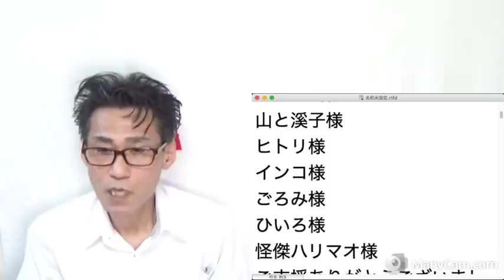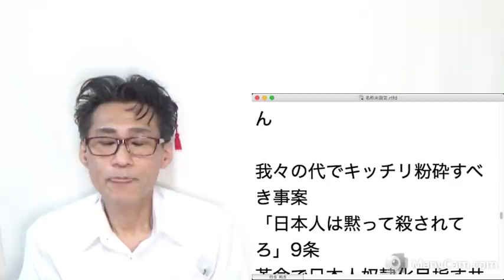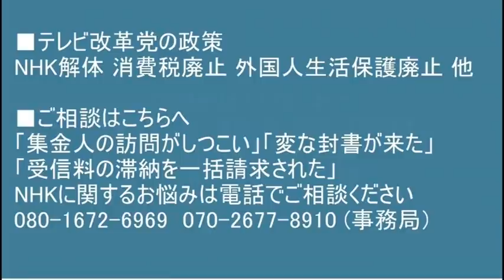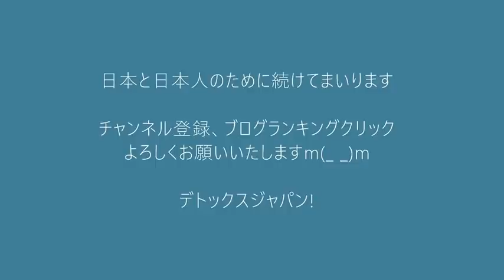左翼の国防妨害を放置し助長させるような異常は我々の世代で粉砕すべし 20211130